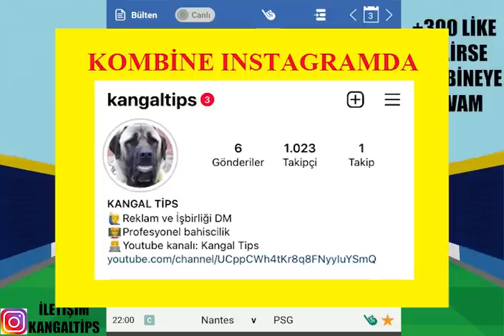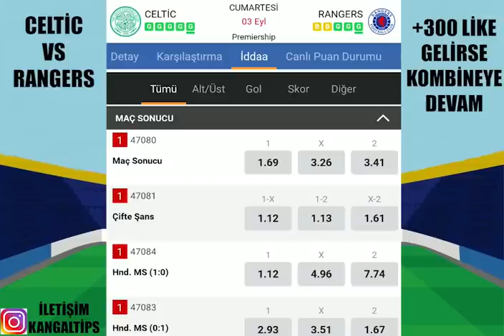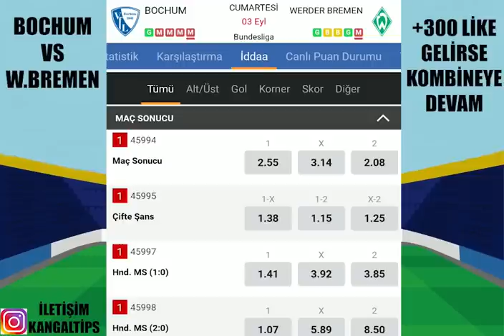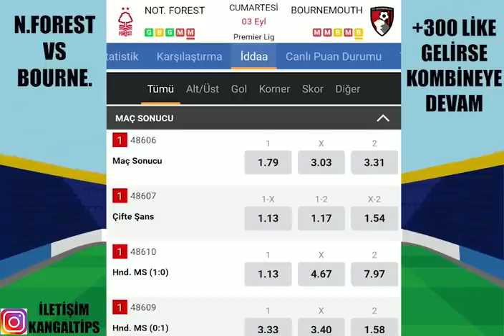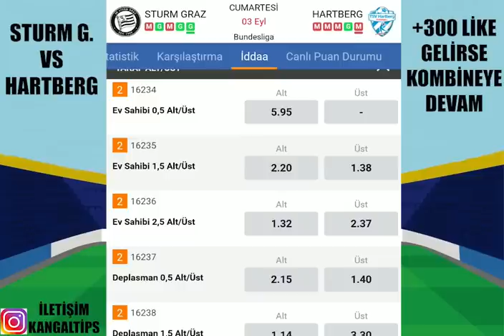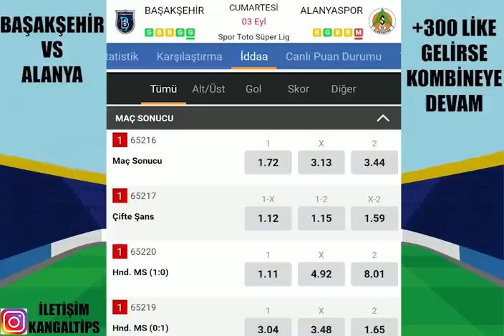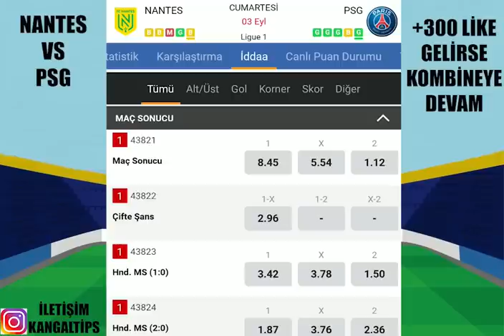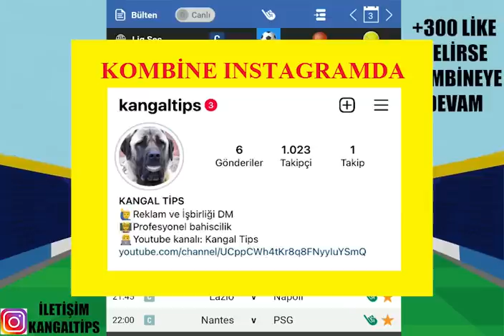CUMARTESİ İDEAL VE YÜKSEK ORANLARDAN ! 3 EYLÜL 2022 İDDAA TAHMİNLERİ